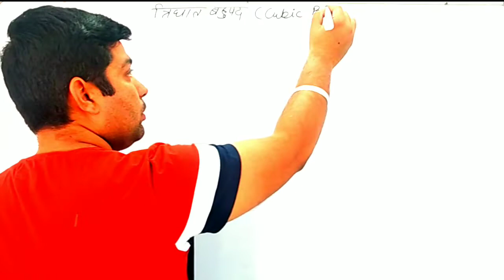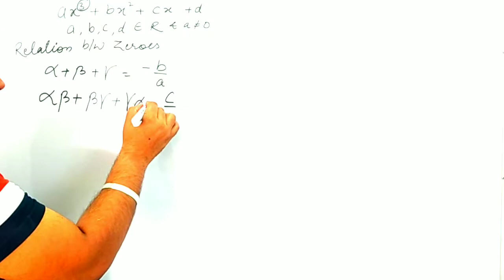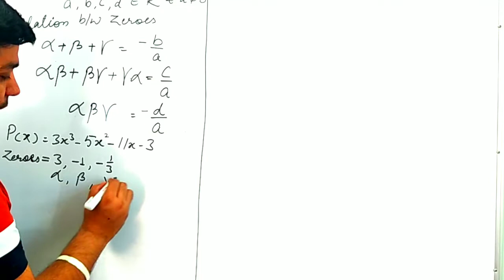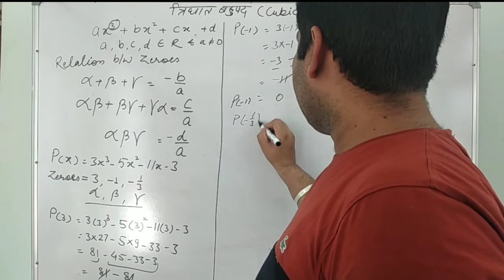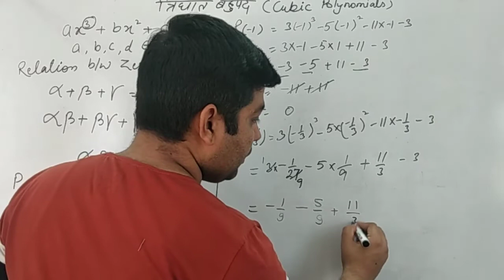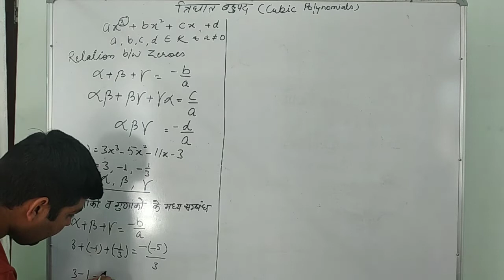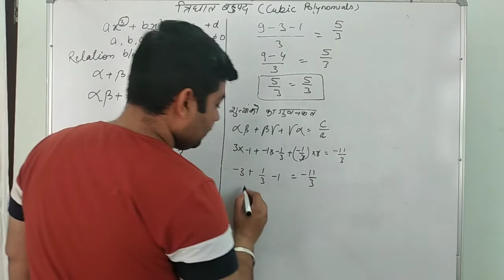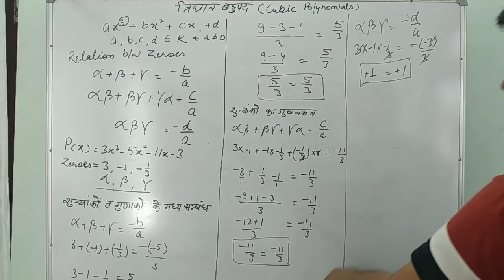Polynomials Class - 10 बहुपद कक्षा 10 भाग - 3 (CUBIC POLYNOMIAL त्रिघात बहुपद)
In class 10th RBSE and CBSE Maths syllabus, one of the topic is 'Polynomials'. It includes a definition of a polynomial in one variable, its coefficients, with examples and counterexamples, its terms, zero polynomial. The degree of a polynomial. Constant, linear, quadratic, cubic polynomials; monomials, binomials, trinomials. Factors and multiples. Zeros/roots of a polynomial/equation. State and motivate the Remainder Theorem with examples and analogy to integers. Statement and proof of the Factor Theorem. Factorization of ax2 + bx + c, a1 0 where a, b, c are real numbers, and of cubic polynomials using the Factor Theorem.Recall of algebraic expressions and identities. Further identities of the type (x + y + z)2 = x2 + y2 + z2 + 2xy + 2yz + 2zx, (x y)3 = x3 y3 3xy (x y) 3 + y3 + z3 - 3xyz = (x + y + z) (x2 + y2 + z2-xy - yz - zx) and their use in factorization of. polynomials. Simple expressions reducible to these polynomials.

cbse 9
rbse 10
#9 polynomials
cbse 10
# Class - 10
कक्षा 10
भाग - 3
CUBIC POLYNOMIAL
त्रिघात बहुपद